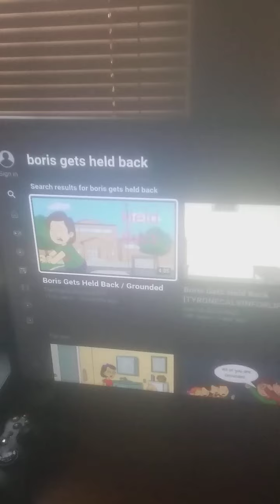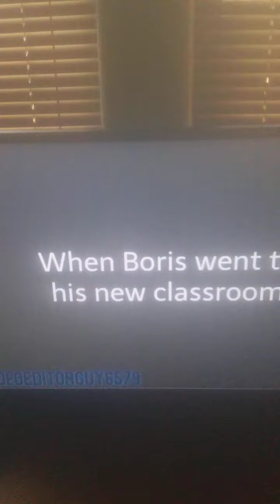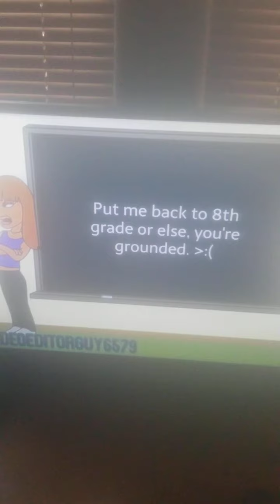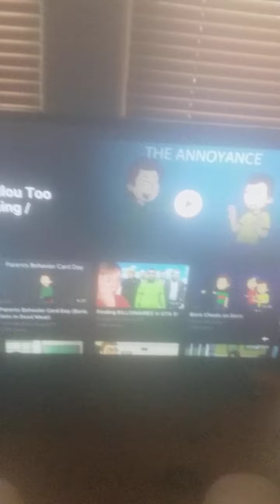Boris Gets Held Back Grounded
I hope y'all like this better than that Goku vs Naruto